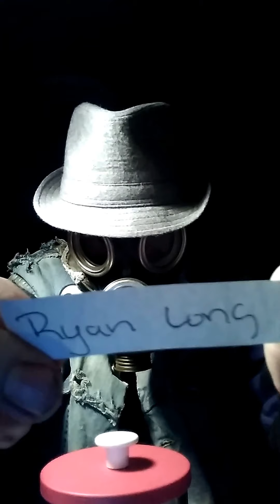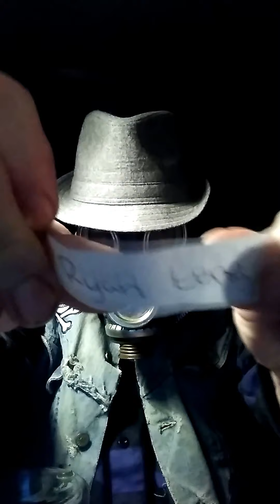GASSHEAD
ALL DEAD BUT ONE